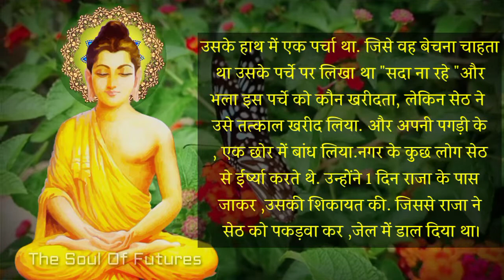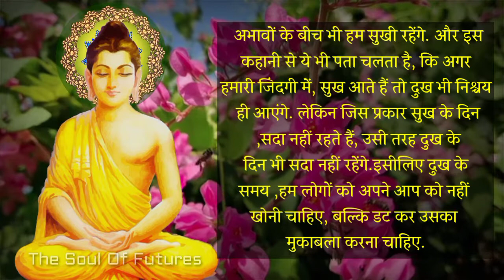A Buddhist Story to Remove Sadness Depression Tension of Your Life | आपका दुःख दूर होगा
दोस्तो इस विडियो को देखने के बाद आपका सारा दुःख दूर हो जाएगा कृप्या ध्यान से सुने

Short Buddhist Inspirational Story to Live Happy

Buddhist Story on Removing Negative Thoughts of Mind

How to control your anger Buddhist Story Moral Story

A Short Ancient Buddhist Inspirational Story

A Short Buddhist Inspirational Story to Change Your Mindset

A Buddhist Story to Remove Sadness Depression Tension of Your Life

A Short Buddhist Inspirational Story to Change Your Life

A Short Buddhist Inspirational Story to Stop Overthinking

A Short Buddhist Inspirational Story to Live Happy Life

Buddhist Inspirational Story to Solve Your Problems

Buddhist Story to Improve Concentration

A Short Buddhist Inspirational Story on Meditation

A Short Buddhist Inspirational Story to Never GiveUp

Buddhist Inspirational Story on Purpose of Life